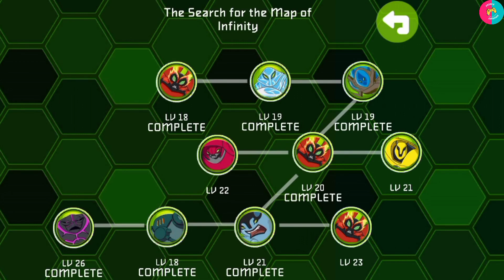Aggregor Got 1 Piece Map Of Infinity Ben 10 Ultimate Alien Xenodrome Plus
I Finished All Levels Then I See Aggregor Come Out And Gets A Piece Map Of Infinity And Get Away Aggregor Want The Most Powerful Key Of This Universe The Map Of Infinity ♾️ What Ever I do I Really Want To Stop Him If I Can't The Universe Is No More The Game I'm Playing Ben 10 Ultimate Alien Xenodrome Plus Gameplay aggregor absorbs all aliens and become the ultimate aggregor he Is more powerful now. he thinks no one can beat him but I will beat him and take him down stay tuned with me If You Enjoyed This Video Please Subscribe My Channel 💛

Pakistan Zindabad 🇵🇰

support Me ❤️

Ben 10 hindi vigax vs vilgax
Ben 10 Movie In Hindi Urdu
Ben 10 Vengeance Of Vilgax Part 1
Ben 10 Vengeance Of Vilgax Part 2
Ben 10 Vengeance Of Vilgax In Hindi
Ben 10 Omniverse In Hindi
Ben 10 Hindi Cartoon For Kids
Ben 10 Cartoon Network
Ben 10 Alien Force In Hindi
Ben 10 Ultimate Alien In Hindi
Ben 10 vs swamp fire
Ben 10 Ultimate Hindi Urdu Episode 1
Ben 10 Omniverse In Hindi Urdu
Ben 10 Vengeance Of Vilgax
Ben 10 Vengeance Of Vilgax gameplay
Ben 10 Vengeance Of Vilgax full game
Ben 10 Alien Force In Hindi Urdu

The cat is sad b coz it’s not getting likes
　　　　　／›　　フ
　　　　　| 　_　 _ l
　 　　　／` ミ＿xノ

best youtube gaming channel
best name for youtube channel for gaming
best gaming channel name
best name for gaming channel
cool youtube names for gamers

princezeeshan8477